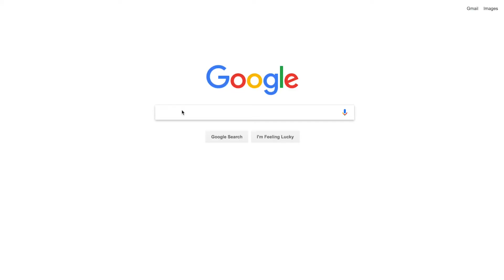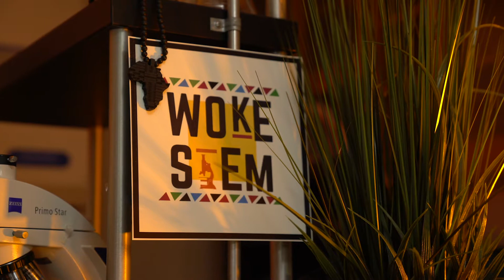Welcome to WokeSTEM! // Creative Solutions for Diversity in STEM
(Watch in 1080p) Hey y'all! Welcome to wokeSTEM!

// We are a new digital platform that highlights socially-relevant STEM while uniquely centering people of color.

// We use joy, resistance, excellence and authentic storytelling to creatively tackle problems of diversity in STEM.

Share this with someone you think will appreciate this!

// Be sure to follow us and say hi!